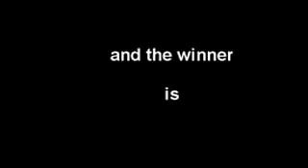TEEBAR RODEO 2013 .... AFTER THE FLOODS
And the winner is ... TEEBAR. After the floods,The locals came out in force for the annual show and rodeo. The day was a bit blustery. All except for a couple of toughies were rugged up against the wind.
Hall Rodeo supplied the stock,  Bill Urquart was the man in the know. The rodeo was kept rockin with some of the best rodeo mix i've heard in a long time. Kerry Hall was good at Gayndah
 but Mal Brown of RadioActive  was the best, and "rang dem bells" The Bulls and Horses rocked while the riders bit the dust.